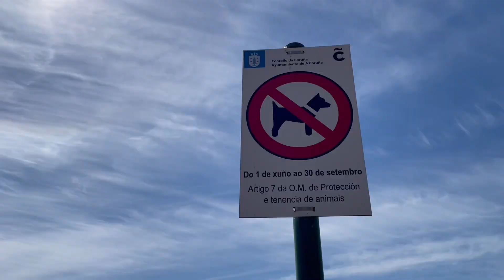#18 ¿Cómo es la Playa de San Amaro en A Coruña? | Galicia | España 🇪🇸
Aprovechamos los días de descanso de Semana Santa para disfrutar en la playa. Pucca se la paso muy bien, fue un día hermoso.